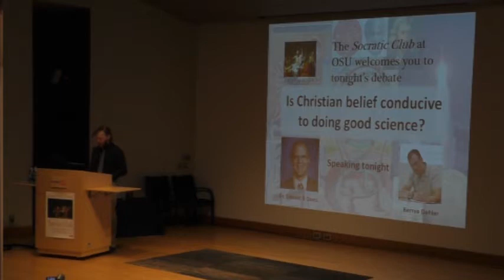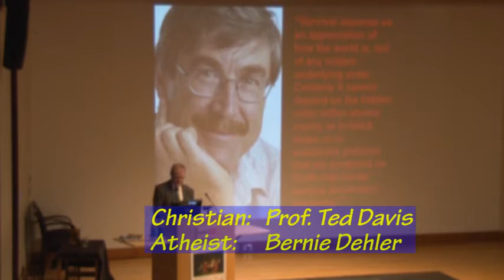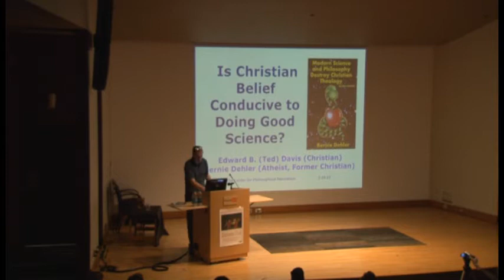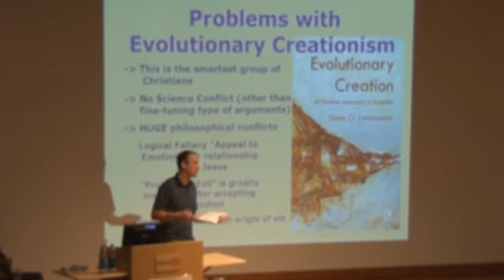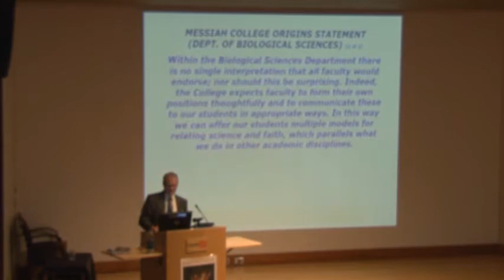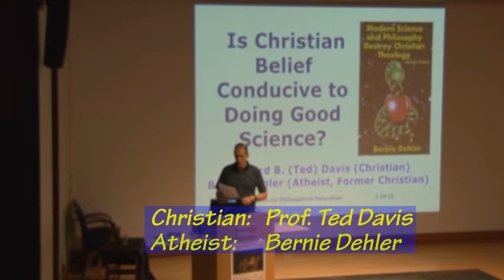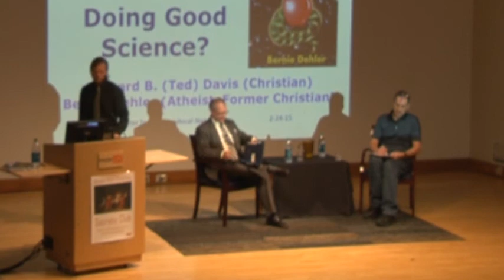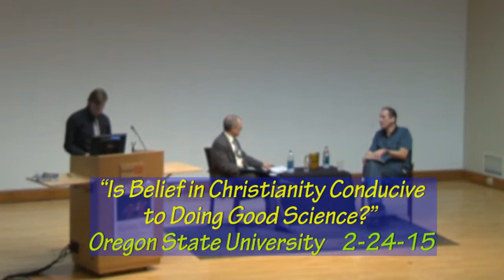Christian/atheist debate: Ted Davis and Bernie Dehler at OSU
This was a Christian/atheist debate on the topic "Is belief in Christianity conducive to doing good science?”  The Christian is Prof. Edward (Ted) Davis, Ph.D., and the Christian is Bernie Dehler.

Comments with cussing or name-calling will be deleted.  Keep it PG-13.

More details:

About the debaters:

Ted (Edward) Davis:

• Professor of the History of Science at Messiah College, teaching courses on historical and contemporary aspects of Christianity and science
• Directs the Central Pennsylvania Forum for Religion and Science.
• Dr. Davis edited (with Michael Hunter) The Works of Robert Boyle, 14 vols. (Pickering & Chatto, 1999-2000), a separate edition of Boyle’s treatise on God and the mechanical philosophy, A Free Enquiry into the Vulgarly Received Notion of Nature (Cambridge University Press, 1996), and The Antievolution Pamphlets of Harry Rimmer (Garland, 1995).
• Published dozens of articles about the history of Christianity and science, including a study of modern Jonah stories that was featured on two BBC radio programs
• His current project examines the religious activities and beliefs of prominent American scientists from the period between the two world wars (supported by the National Science Foundation and the Templeton Foundation)
• Writes for the BioLogos Forum, leading an on-line conversation on the history of Science and the Bible in the United States

Bernie Dehler:

• Has a Bachelor's degree in electronics engineering and has been working at a large computer design company since 1984
• Earned a Masters in Ministry degree from a Baptist seminary in in 2007, then left the faith and became an atheist in 2009 (after being raised a Catholic then becoming a born-again evangelical Christian for over 25 years)
• Humanist Celebrant certified by The Humanist Society.  Promotes naturalism, atheism, etc. in workplace and prison groups as a volunteer.  Is Chairman of the Board for Sunday Assembly Portland, a secular "church without the god bits" group.  Runs "The Center for Philosophical Naturalism" and "Westside Science and Religion Discussion Group" in Portland Oregon.
• Very active in formal Christian/atheist debates in the Portland area, which can be seen online for free . Bernie has had formal debates with the following Christians
    • Eric Hovind (President of "Creation Today")
    • Phil Smith, Ph.D., Philosophy Professor at George Fox University and Christian author
     • Gerry Breshears, Ph.D., professor at Western Semionary in Portland Oregon
    • Steve Gregg (president of "Narrow Path Ministry" and author of "Revelation: Four Views")
     • Jeremy Wallace, D.Min., Dean at Canby Bible College; Also Ben Clifton, adjunct instructor at Canby Bible College
    • Bart Rask, MD.  Author of the anti-evolution book "Evolution By Affirming the Consequent: Scientific Challenges to Darwin's Theory of Evolution"
    • Nathan Lewis, senior pastor at Evergreen Presbyterian Church in Beaverton, OR.
    • Dennis Marcellino, author of numerous Christian theology and self-help books
    • David McCorkle, Ph.D.  Biology professor emeritus, Western Oregon State University.
    • Rick Livingston, online show called "Counsel Here"
    • Brandon Church, member of "Design Science Association"